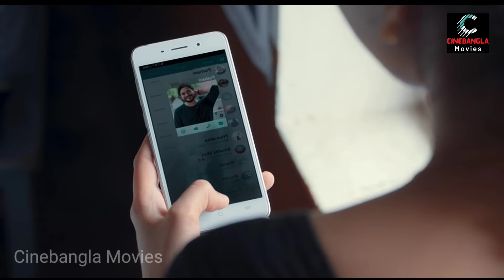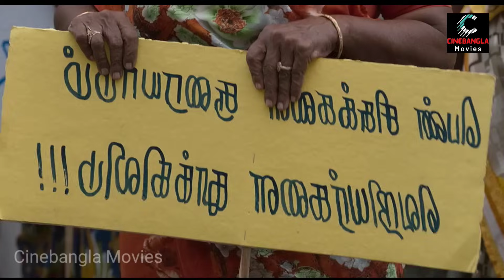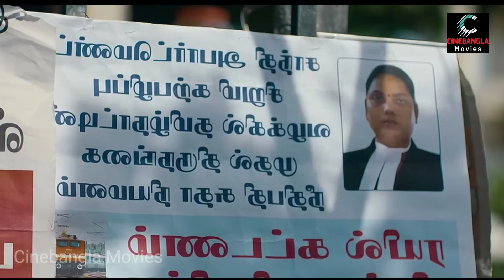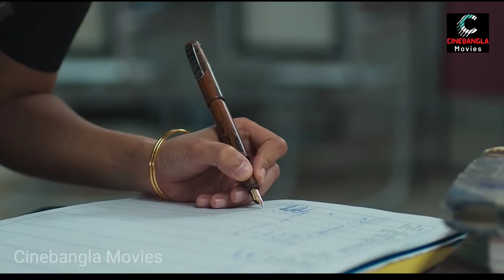যে মুভিটি সবাইকে কাঁদিয়েছে | Gargi (2022) | Movie Explained in Bangla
Gargi movie bangla explanation
Gargi (2022) movie review

Information about the movie
Gargi is a 2022 Indian Tamil-language legal drama film written by Hariharan Raju and Gautham Ramachandran, directed by Gautham Ramachandran produced by Blacky, Genie & My Left Foot Productions with Sai Pallavi and Kaali Venkat in the lead roles. The film's music is composed by Govind Vasantha with cinematography handled by Sraiyanti and Premkrishna Akkatu and editing done by Shafique Mohamed Ali. Gargi was released on 15 July 2022 and received critical acclaim from critics who praised the cast performances, the script, the direction, and the social message.